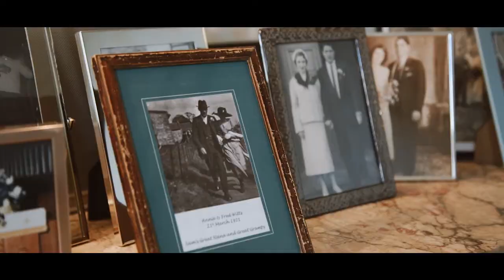Pynes House Devon - Cinematic Wedding Film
We've come so far... Filmed at Pynes House in Devon.

Equipment:

Sony A7s, Sony A7rii, Canon lenses, DJI Ronin M, Rhino Slider